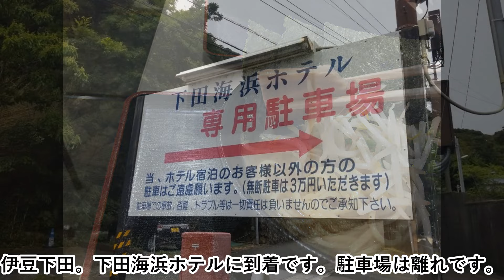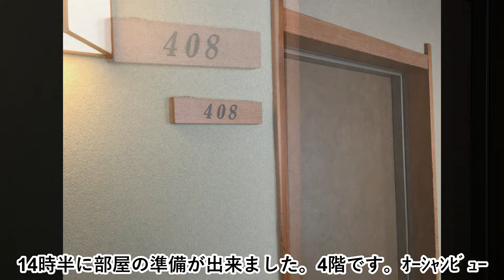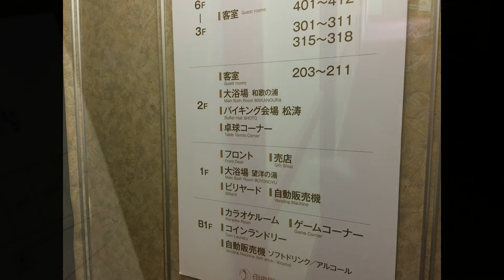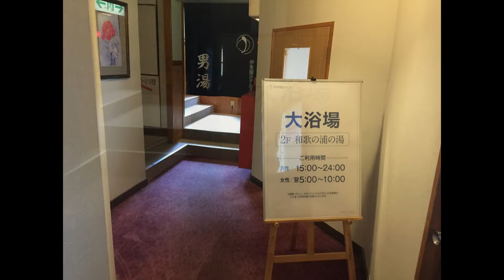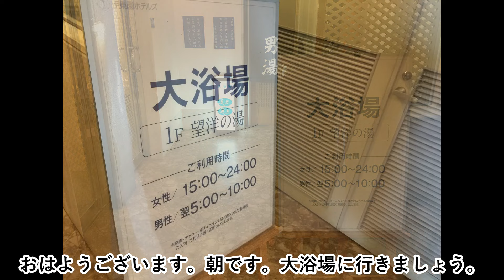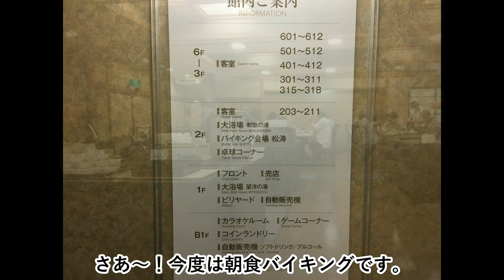伊豆下田の下田海浜ホテル（伊東園ホテルズ）に行って来ました。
バイクツーリングで行って来ました。天候に恵まれて最高でした。
下田海浜ホテルで唯一残念は大浴場檜の湯ですね。狭すぎます。2024.5